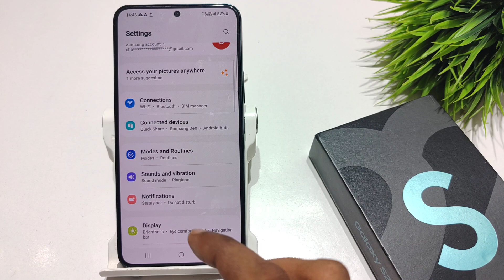How to set default font samsung galaxy s21 fe 5g | samsung s21 me default font style kaise set kare